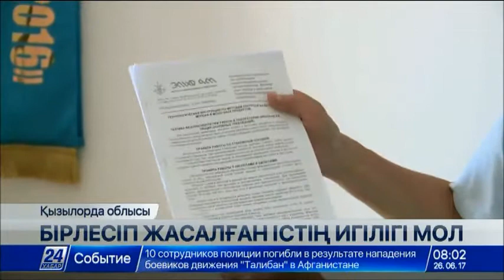Қызылорда облысында кооперативтерге бірігу агробизнеске жаңаша серпін берді